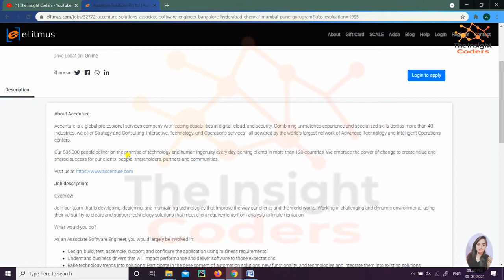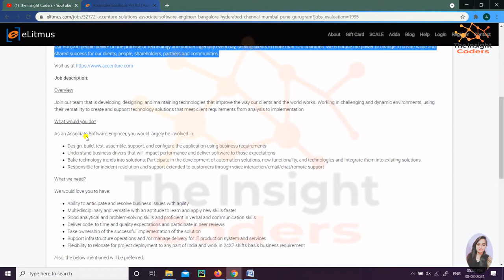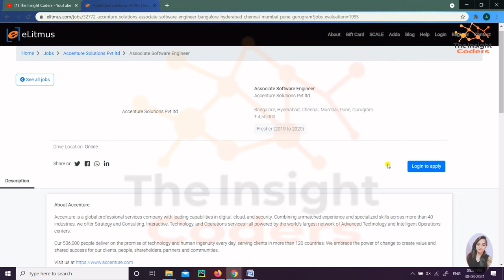Accenture Hiring | batch 2020 Passout | Job Opportunity | 4.5 LPA Package